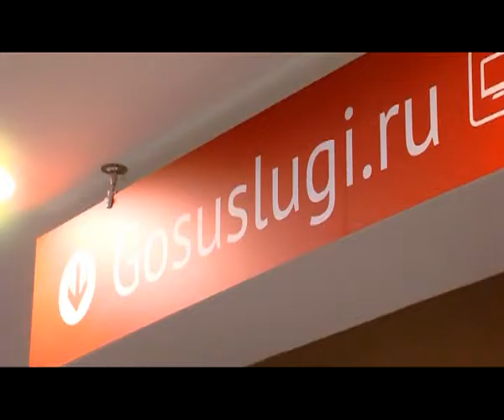Что покупаем. 18.05.16